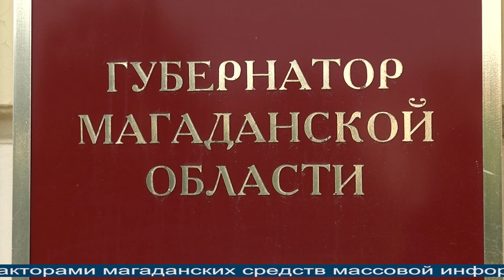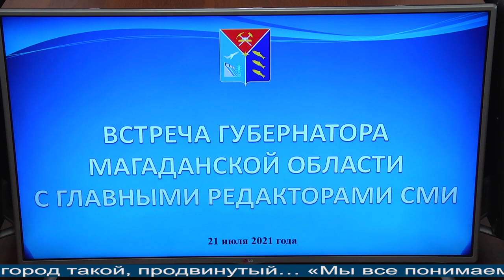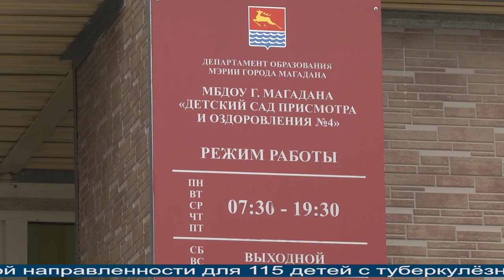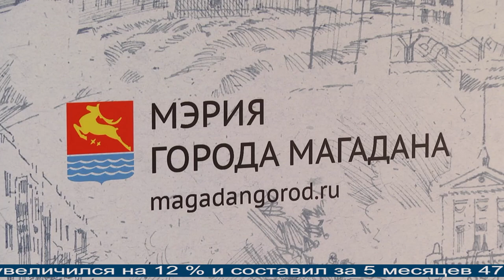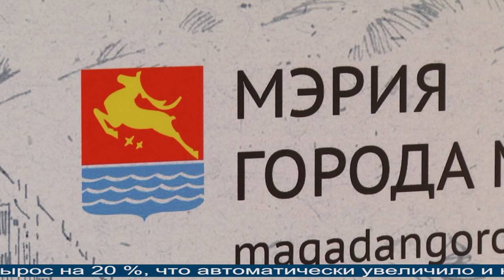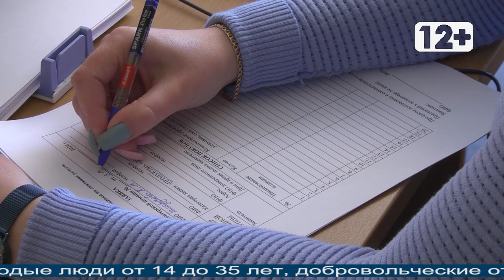Магаданское время 20 07 2021